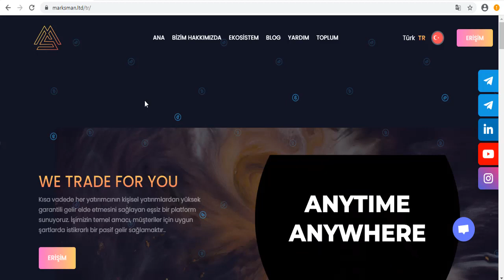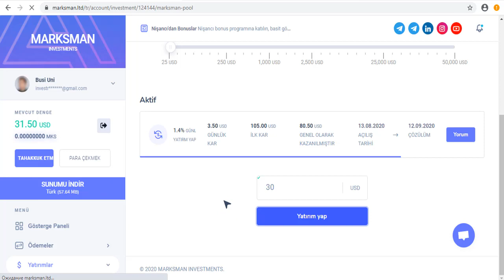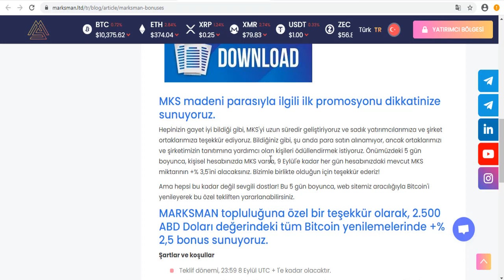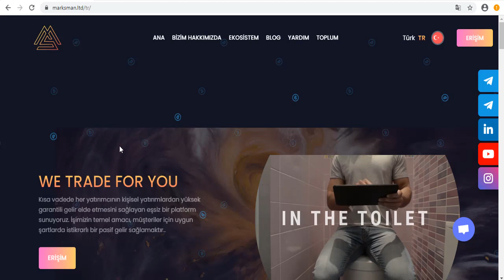Marksman Bonus Programı- yenilikler! Yatırımlarınıza %3.5-e kadar bonus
Değerli izleyicilerim ve abonelerim!
Videolarımda sizlere siteler, projeler ile iglili bilgiler veriyorum. Yeni bilgilerin olması ve projelerim bilinmesi bizim kazanç imkanımızı arttırıyor. Bu yüzden daha iyi olmaya çalışıyorum ve her yeni videoda yeni bilgiler aktarıyorum.
Sitelere para yatırmak ve ya yatırmamak gibi karar ise sizin kendinize aittir. Buna herhangi müdahele edemeyiz.
İyi seyirler ve bol kazaçlar!!!
♨️ Misyonumuz;
Kripto para dünyası nın nabzını tuttuğumuz kanalımızı takip ederek teknolojik gelişmelerden haberdar olup yatırım fırsatlarını değerlendirebilirsiniz. Amacımız Dünyada dijital para devriminin bilinirliğinin arttırılmasına yardım etmektir. Ayrıca sizlere kripto para dünyası içerisinde edindiğimiz bilgi ve tecrübeleri de aktarıyoruz. Kanalımız yatırım tavsiyesi vermez.

👑 Önemli Linkler;

🌍 Tags;
marksman
marksman ltd
marksman.ltd
arbitraj
arbitrage
invest
trade
spot trading
kaldıraçlı işlemler
trade nedir
al-sat yapmak
investment
deposit
payment proof
good projet
live deposit
live withdraw
para kazan
internetten para kazan
para kazanmanın sırrı
youtube video
para kazandıran uygulamalar
bitcoin
ethereum
trade
trading
margin trade
kaldıraçlı işlemler
kaldıraçlı borsalar